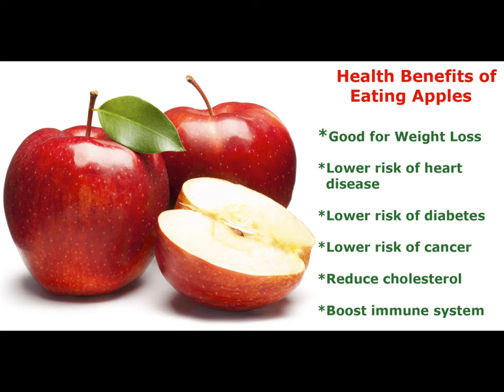Apples health benefits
It reduces cholesterol in the blood vessel walls,
It Improves Respiratory Health,
lower the chance of pancreatic cancer,
Apples can help lower the risk of cellular death
Control Diabetes,